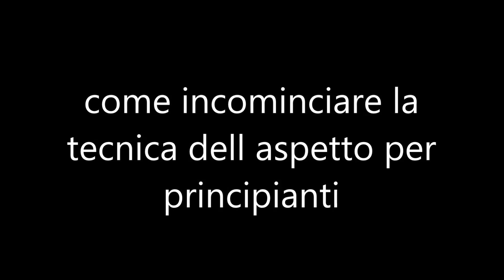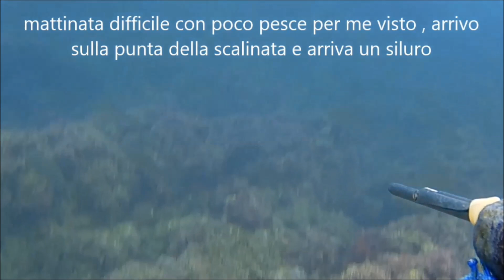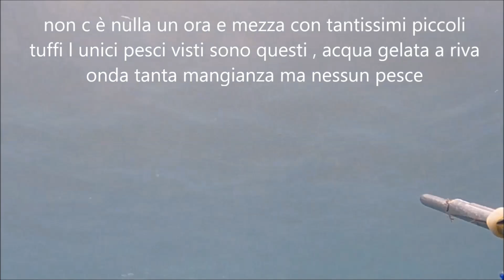pesca sub l aspetto per i principianti e non prima parte tecnica forchetta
buongiornò a tutte le mondò

mi è stato chiesto di specificare mostrare condividere l approccio mio forchetta alla tecnica dell aspetto o del mimetismo totale ,

specificando che non sono nessuno e che tutti potenzialmente sono migliori di me ho deciso di condividere in una prima parte alcune azioni di pesca alla portata di tutti soprattutto di chi inizia a praticare questa tecnica

sono tutte catture realizzate in pochissimo fondo in pochissimi secondi proprio per dimostrare che se si rispettano alcune regoline si possono ottenere dei risultati più che soddisfacenti

la prima regolina è l appostamento corretto , cosa vuol dire ?
predare in pochissimi secondi dove vanno tutti in acqua bassissima occorre avere una strategia , io scorro controcorrente e realizzo il mio appostamento scendendo a 45° in pochissimi secondi mantenendomi a contatto con il fondale con pinne murate a terra anche con il mare mosso ,

questo è determinante non è possibile avere successo in questa tecnica cosi veloce apparentemente facile se non siamo in grado di realizzare un appostamento corretto e stabile , tutto il corpo ma soprattutto le pinne e gambe devono restare a contatto del fondale pietrificate , è la prima regola per cercare di predare in pochissimi secondi in pochissima acqua

qui non si parla di profondità di apnee interminabili ... di agguati comanche si chiama il pesce che non vediamo ma immaginiamo che ci sia dove desideriamo noi nel nostro tempo , che sia 40 secondi 30...20 la strategia è sempre quella , controcorrente lancio del sasso e appostamento corretto

poi ci possiamo aggiungere il mimetismo e altri richiami , ma la base per cercare di chiamare non aspettare ma chiamare il pesce li dove ci siamo appostati è quella , poi nel prossimo video vedremo di condividere altri aspetti di questa strana tecnica che io chiamo terroristica o mimetismo totale

grazie a tutti , se ci riesco io e altri ci possono riuscire tutti